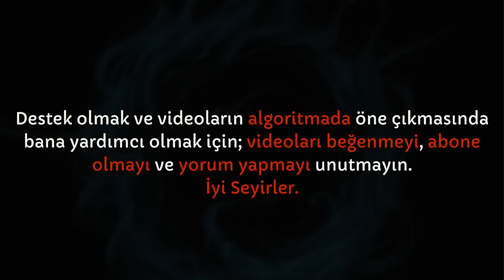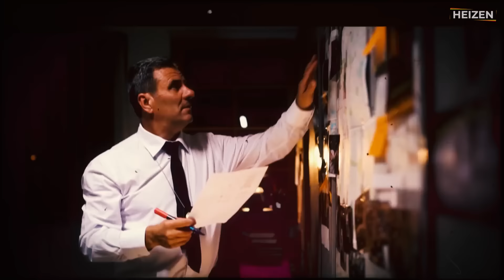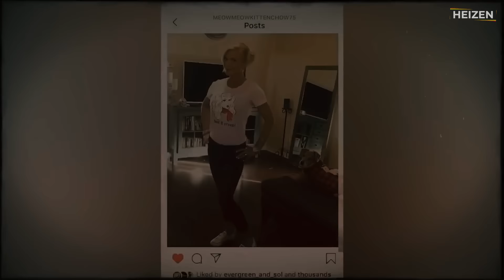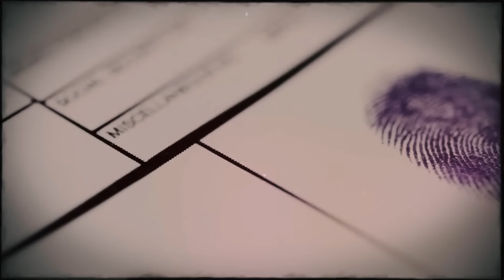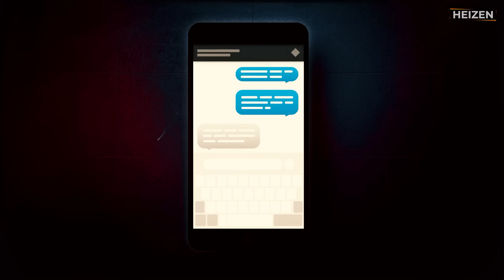O*lyFans Kurbanı | KATHLEEN WEST VAKASI | DEDEKTİF VAKALARI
West ailesi herkese güçlü, mutlu ve varlıklı bir aile olarak görünüyordu ve muhtemelen de öyleydiler, ta ki öyle olmayana kadar. Çift 14 yıldır evliydi, birlikte bir kız çocuğu büyütüyorlardı ve evliliklerinde herhangi bir sorun olduğundan şüphelenmek için kimseye bir kez bile sebep vermemişlerdi. Ta ki 13 Ocak 2018 sabahı erken saatlerde 42 yaşındaki Bayan West evinin yakınlarında ölü bulunana kadar. Bu karmaşık hikâye cevaplardan çok sorulara yol açtı. Olay hem tuhaf bir kaza hem de planlanmış bir cinayet gibi görünüyordu...

Ayrıcalıklardan yararlanmak ve bana destek olmak için üye olmayı unutmayın.

Heizen kanalına hoş geldiniz. Her hafta yeni ve birbirinden farklı yeni içeriklerle sizlerle olacağız.

Videolarda kullanılan görüntüler içerisinde telif hakkı olabilir. Bu durumda iletişime geçebilirsiniz.